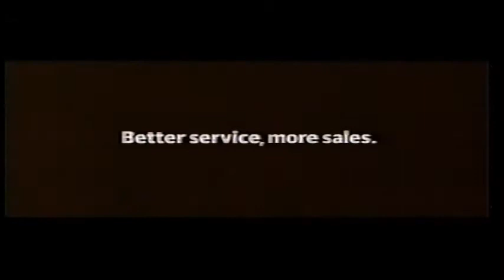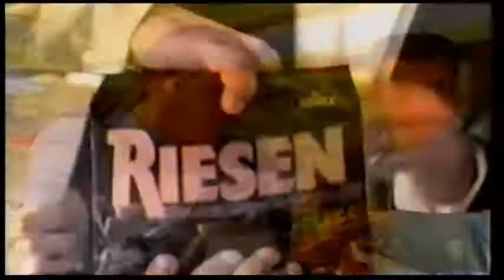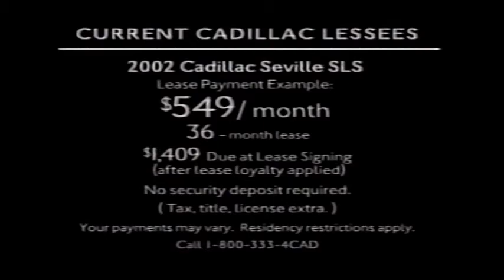2000s Commercials (2002)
Commercials on ABC (2002)

"Dinotopia" Commercial Bumper
UPS
Lipton Asian Side Dishes
Braun Oral-B
Snow Dogs
Neutrogena Anti-Wrinkle Cream
Riesen
Mitsubishi
Wendy's
My Wife & Kids/According To Jim/The Drew Carey Show
20/20
Enemy Of The State
Eyewitness News
Cadillac
NYS Smoker's Quitline
Eyewitness News
"The Wonderful World Of Disney" Commercial Bumper